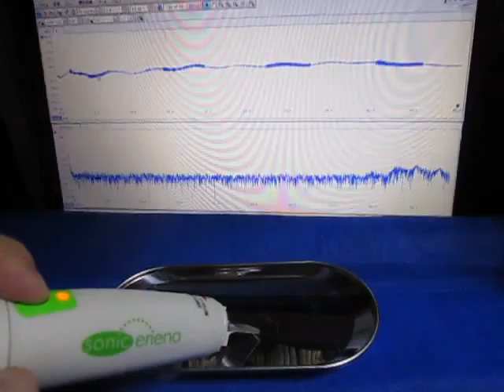表面弾性波の観察 Observation of the surface acoustic wave